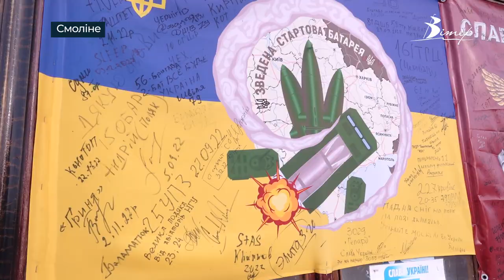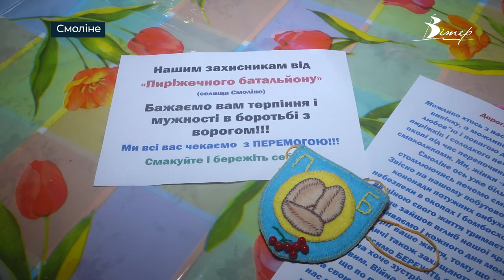У Смолінській громаді щодня безоплатно годують до 300 військових | телеканал Вітер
В одному з кафе Смолінської громади годують українських захисників. Після 24 лютого жителі селища об’єдналися у волонтерську спільноту. Кожен допомагає, чим може, щоб наблизити перемогу України. Подробиці дивіться у сюжеті.